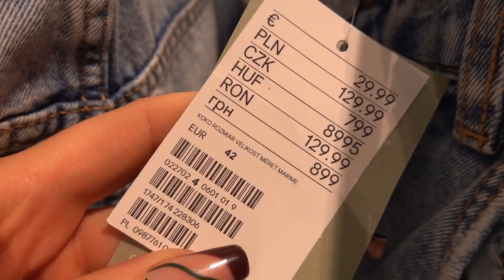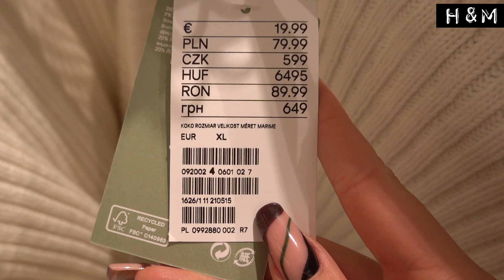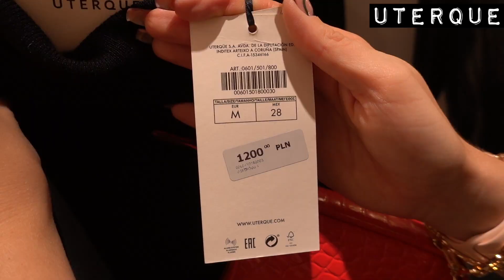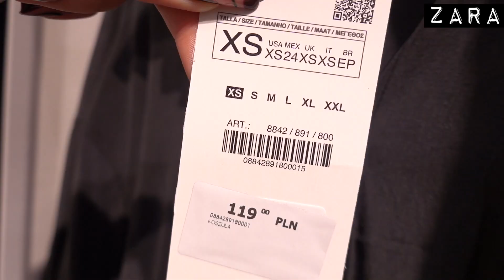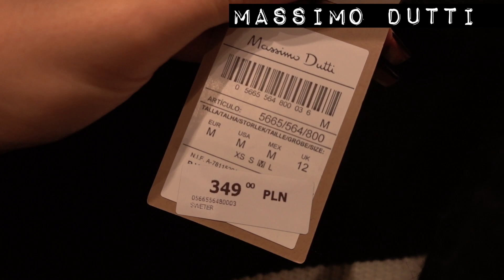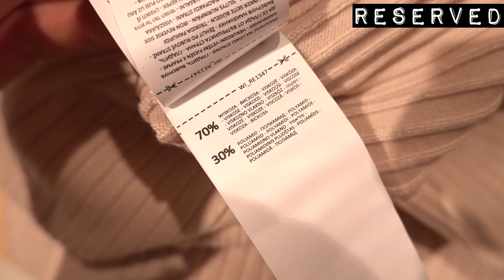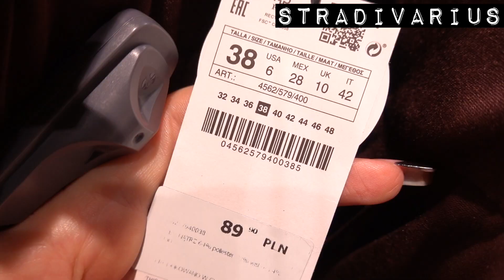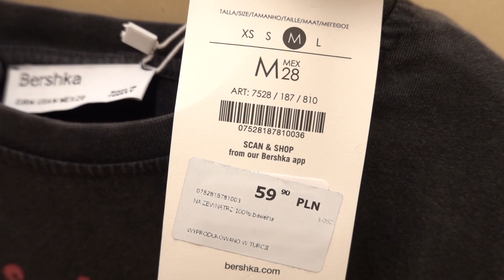SHOP WITH ME | CO JEST CIEKAWEGO W SKLEPACH? #8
-  SPRZĘT -
Vlogi nagrywam: Sony RX100 VII
Dron: DJI Mavic Air
Filmy obrabiam w: Final Cut Pro
Zdjęcia obrabiam w: Lightroom